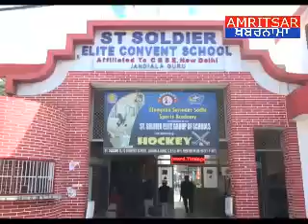Saint Soldier Day Boarding School, Jandiala Guru में जूनियर विंग के नतीजे घोषित किए गए